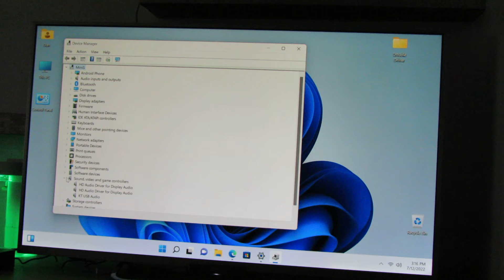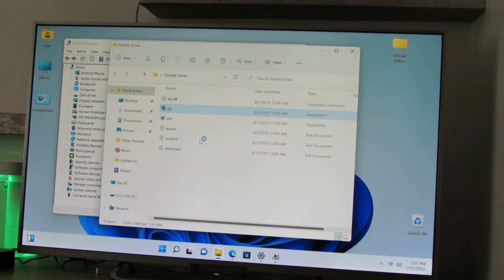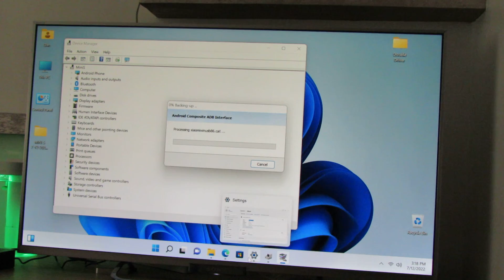Back up Drivers with Double Driver for Beelink Mini S Intel N5095 8GB RAM 256GB ROM Mini PC